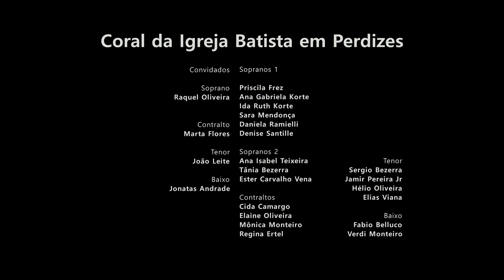"Amou-me" - T. Fetke - Coro da Igreja Batista em Perdizes, reg. Eloisa Baldin,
Romanos 8. 35, 37, 38 e 39

35. O que nos separará do amor de Cristo? Serão aflições ou calamidades, perseguições ou fome, miséria, perigo ou ameaças de morte?  37.Mas, apesar de tudo isso, somos mais que vencedores por meio daquele que nos amou.
38.E estou convencido de que nem morte nem vida, nem anjos nem demônios, 39. nem altura nem profundidade, nada, em toda a criação, jamais poderá nos separar do amor de Deus revelado em Cristo Jesus, nosso Senhor.